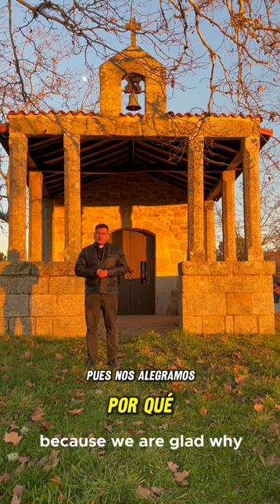IV DOMINGO DE ADVIENTO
Meditemos el cuarto domingo de adviento.